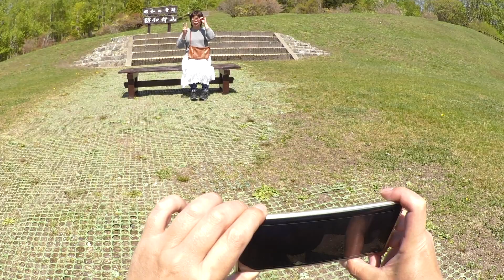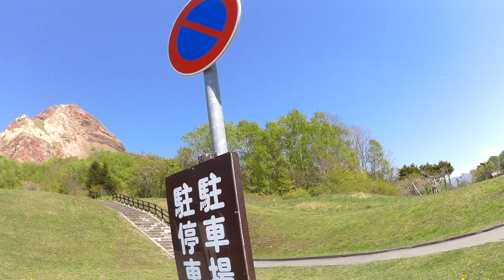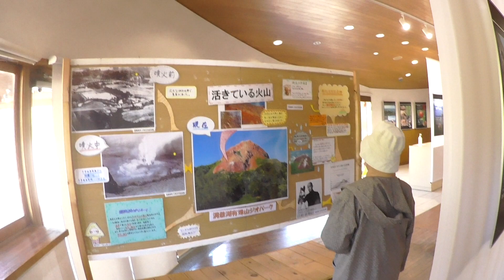軽1BOX2人旅 福岡県北九州市発着･北海道周遊旅2022/05月期073 北海道壮瞥町･昭和新山の様子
2022/05/09~
北海道周遊旅
北海道壮瞥町･昭和新山の様子

ダムカード
御朱印
到達証明書
100名城スタンプラリー

名所
観光スポット
名湯